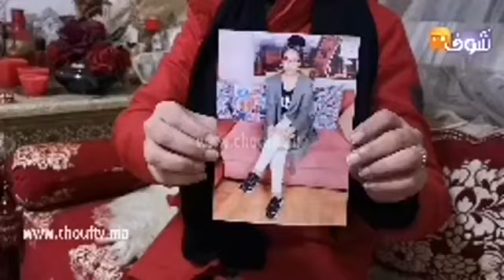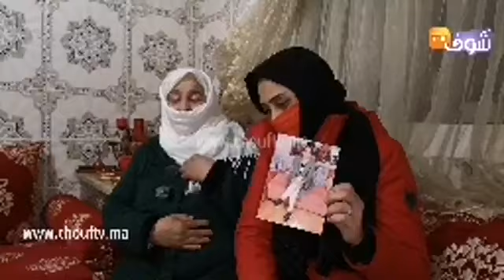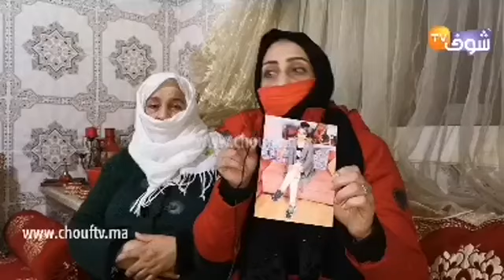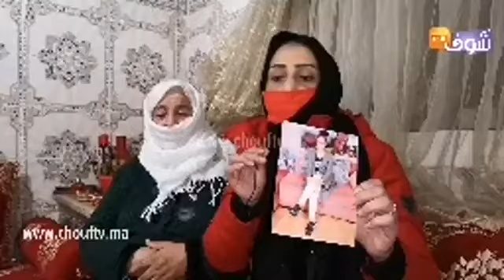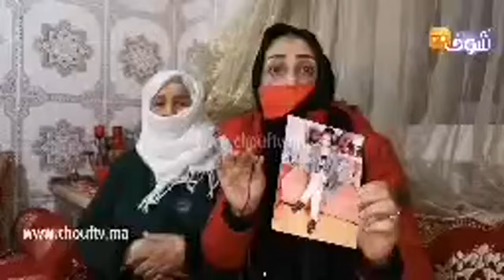من كازا..خرجات ومرجعاتش:اختفاء طفلة عندها 13 سنة فظروف غامضة والأم والجدة ديالها غيحماقو عليها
مباشرة من الدار البيضاء..خرجات ومرجعاتش:اختفاء طفلة عندها 13 سنة فظروف غامضة والأم والجدة ديالها غيحماقو عليها